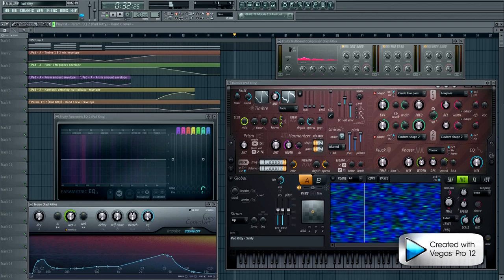Harmor Pad Kitty